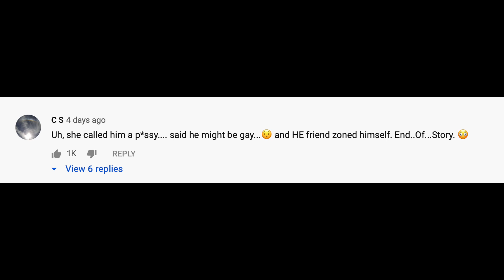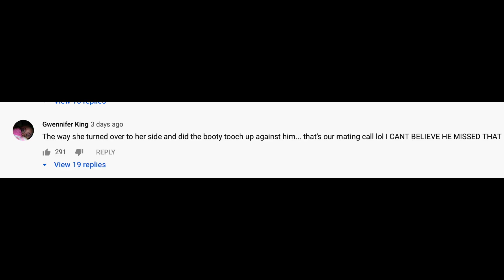Tim Is Gay 90 Day Fiancé: Before The 90 Days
Tim Is Gay 90 Day Fiancé: Before The 90 Days Is Tim Heading for the Friend Zone with Jeniffer? | 90 Day Fiancé: Before the 90 Days

Support Wineboxpapi And Wineboxpuppy below! Plus you get to see awful vlogs

(credits: IronLobsterBoi, dm for credit)

Amazon wishlist: